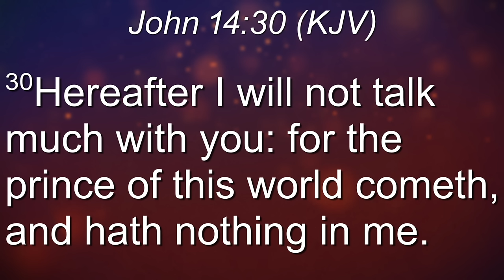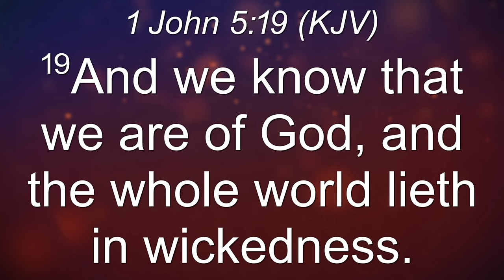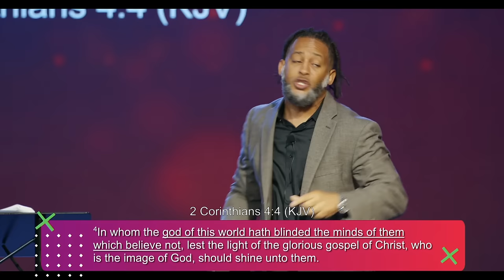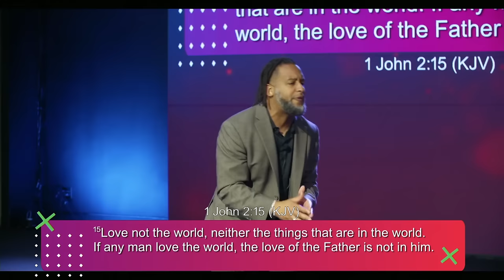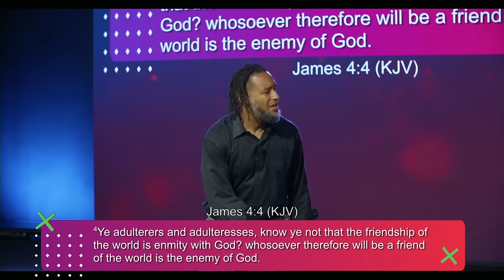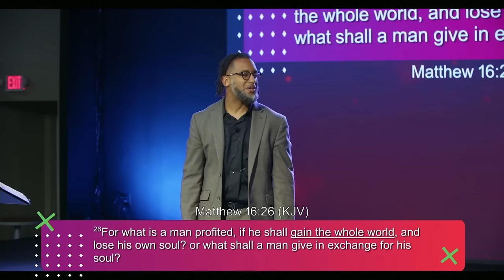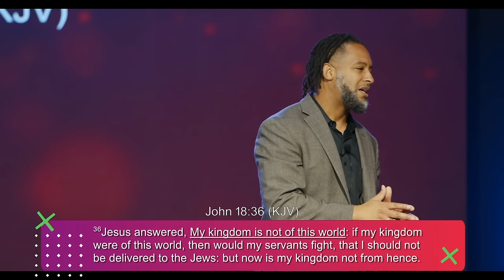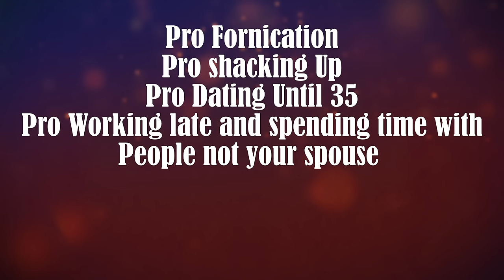The World System Part 1 - Pastor Omar Thibeaux